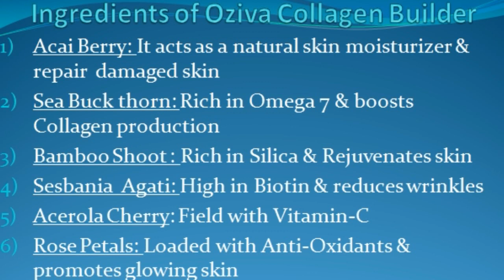Honest review and feedback of Oziva Collagen Builder | Info Arpita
Hello Everyone
Here I have shared my honest review and feedback of Oziva Collagen Builder Supplement. It's 100% vegetarian and plant based product.
 Plz share ur feedback.
Product Buying link :

OZiva Plant Based Collagen Builder for Anti-Aging Beauty, Skin Repair & Regeneration (with Sea Buckthorn, Acerola Cherry, Acai Berry & more), 250g